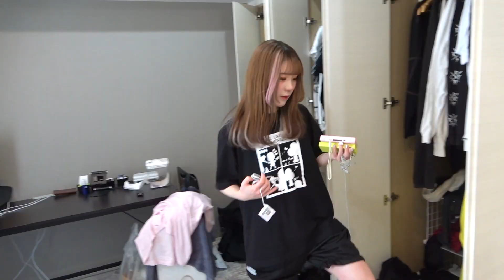うちの幼馴染がどうしてもやりたかったこと…小学生の""あの頃""に戻れた20分間。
みやもかダイアリーにようこそ🌝
ひょんなことから幼馴染の萌香と同棲することになった男「ミヤビ」…そんなビジネスカップルの同棲生活のよりリアルをお送りする日記です。

なぜかメインチャンネルより投稿頻度が高いおかしなチャンネルです

毎週生放送、月に1本完全オリジナル動画、ここだけの限定のグッズも今後あったりなかったり…

完全無編集の動画や消されてこの世に存在しなくなった過去動画を気分で上げるらしい。期待はしないでね。

▼アイドル(♀)とチー牛(♂)のSNS
もか

▼動画に関するご相談はコチラまで(YouTubeの案件や広告等)

▼満を辞してグッズ発売開始!!

▼ファンレターなど送付先
〒108-0073
東京都港区三田一丁目4番1号 住友不動産麻布十番ビル4F avex favアイドルのいる生活 宛

最後に。
本当に本当にもタクの皆の反応があってYouTube頑張れてます。感謝しかありません。